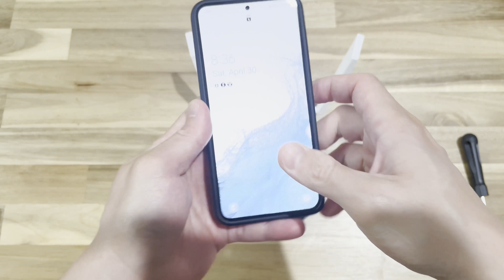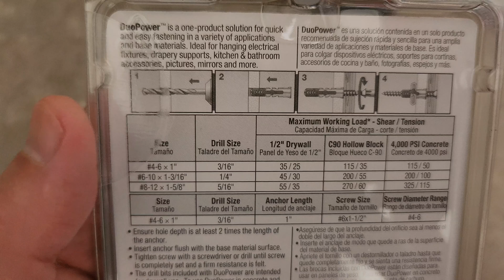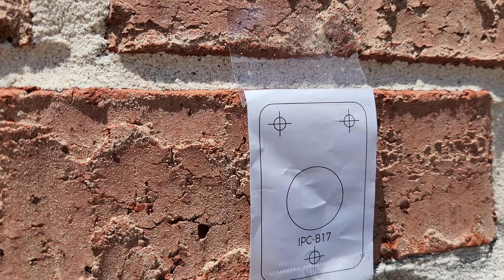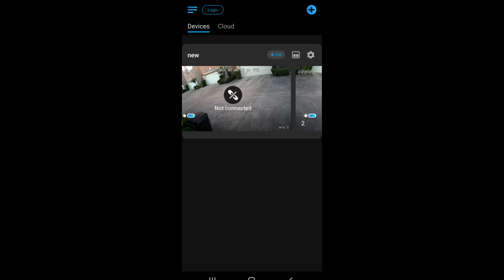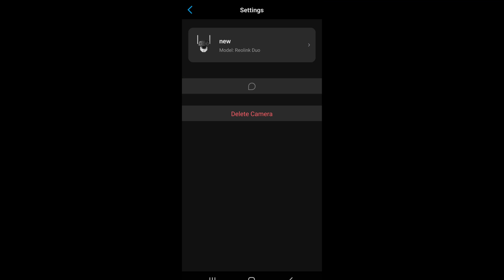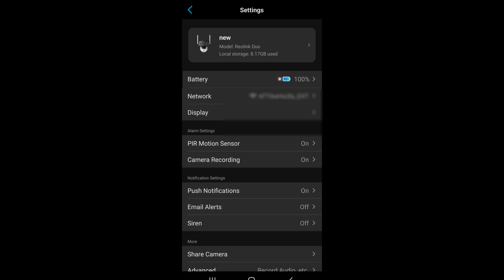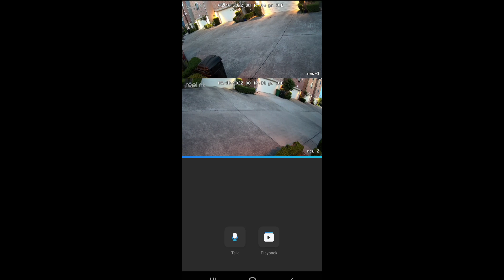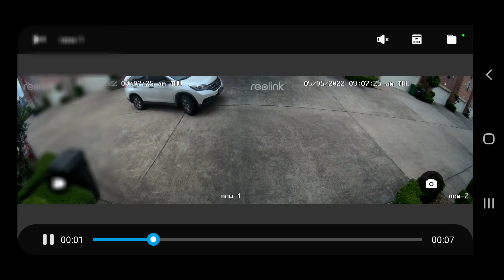2K Quality Dual Lens Security Camera - Reolink Duo Review With Solar Panel (WIFI and PoE)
0:15 Unboxing
3:46 Connecting Camera To Internet
6:22 Installation
8:54 App